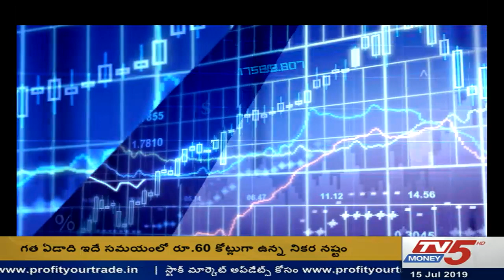15th JULY 2019 TV5 MONEY CLOSING BELL 3.00pm